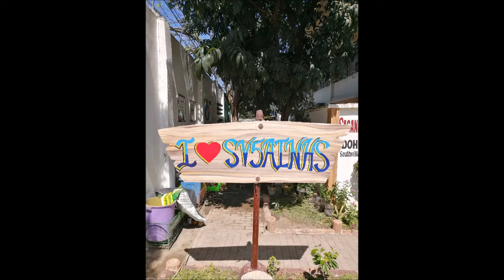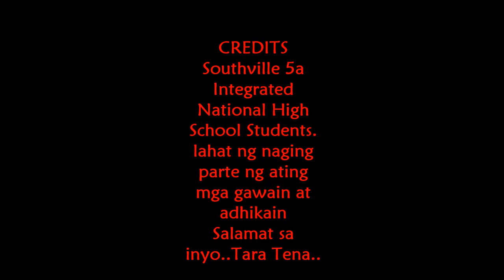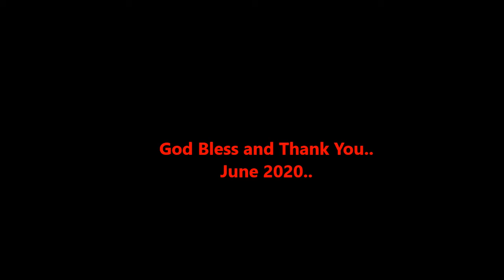Tara rena Soutvillians..